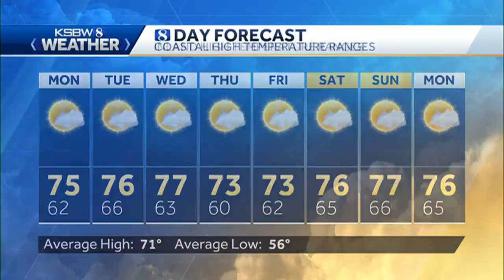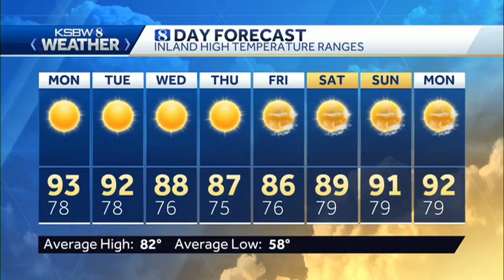Seasonable, mild week ahead